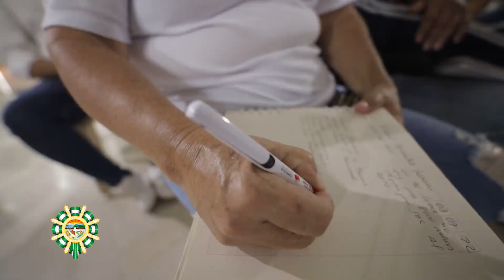CONVOCATORIA JUNTAS DE ACCION COMUNAL (JAC) EN MARCHA: GOBERNACIÓN DEL CESAR